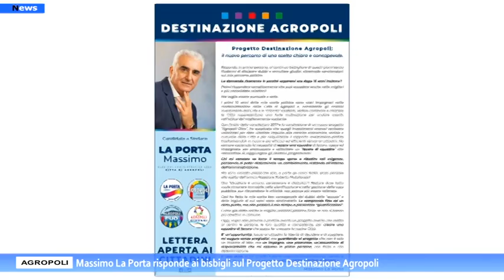Agropoli, Massimo La Porta risponde ai bisbigli sul "Progetto Destinazione Agropoli "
“Rispondo, in prima persona, al continuo bisbigliare di questi giorni senza illudermi di dissipare dubbi o annullare giudizi, oltremodo sanzionatori, sul mio percorso politico.
La domanda ricorrente è: perché separarsi ora dopo 15 anni insieme?
Potrei rispondere semplicemente che può accadere anche nelle migliori e più consolidate relazioni!